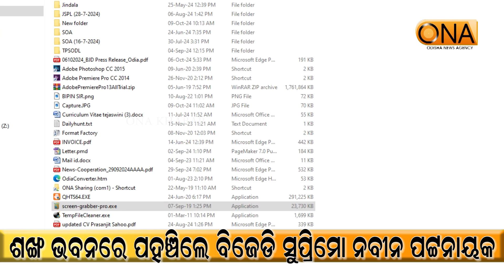BJD Supremo Naveen Patnaik Reached Shankh Bhawan || ONA KHABAR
BJD Supremo Naveen Patnaik Reached Shankh Bhawan
About Channel:
ଚ୍ୟାନେଲ୍ ବିଷୟରେ.